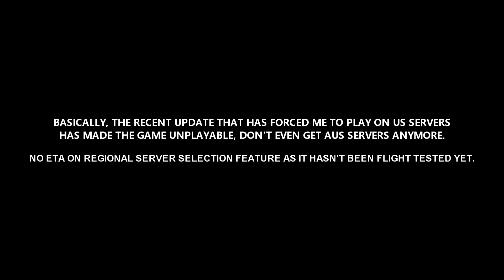The Australian Halo Experience